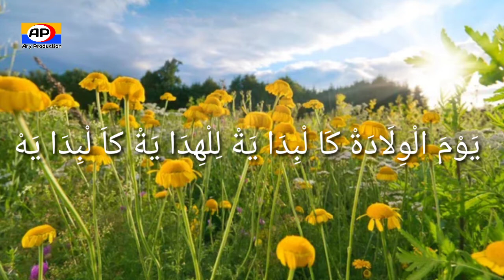Ya Habibal Qolbi Instrumen Piano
Sholawat Ya Habibal Qolbi dibuat dengan orgen Yamaha. Berupa instrumen musik tanpa vokal namun disertai lirik lagunya.

Ya Habibal Qolbi versi orgen (Cover) dibuat dalam rangka meningkatkan mahabbah kepada Nabi Muhammad saw.

Sholawat Yahabibal Qolbi  ini dipopulerkan oleh Nisa Sabyan dan grup hadroh az zahir.

Sholawat ya habibal qolbi sempat viral dan menjadi idola banyak kalangan pecinta sholawat.

Semoga dengan hadirnya instrumental ya habibal qolbi versi piano ini bisa menambah khasanah musik gambus di Indonesia.